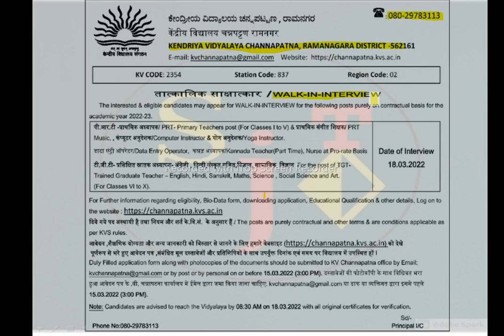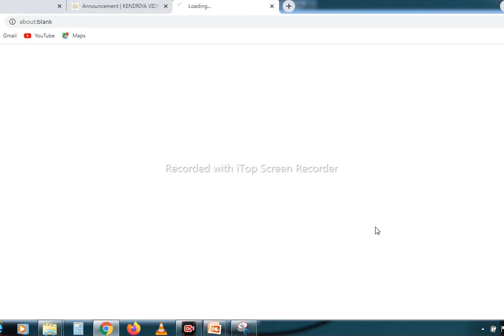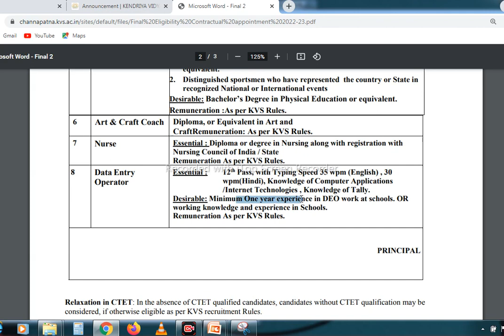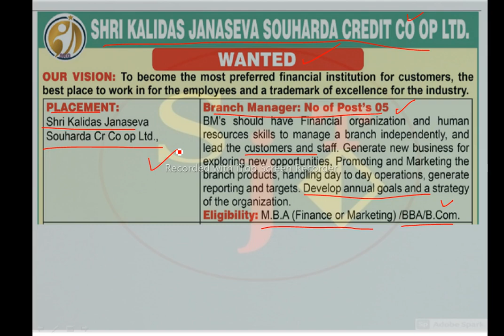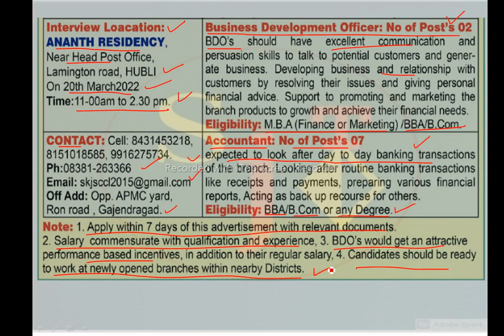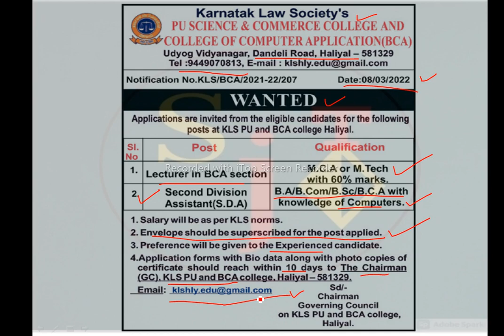KVS CHANNAPATNA RECRUITMENT 2022 | SHRI KALIDASA SEVA COOPERATIVE SOUHARDA HUBLI | KLS HALIYAL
kvs channapatna recruitment 2022 Shri kalidasa souharda credit cooperative limited recruitment 2022 hubli jobs karnatak law society recruitment 2022 jobs data entry jobs teaching jobs non teaching jobs  computer lab assistant recruitment computer lab assistant jobs